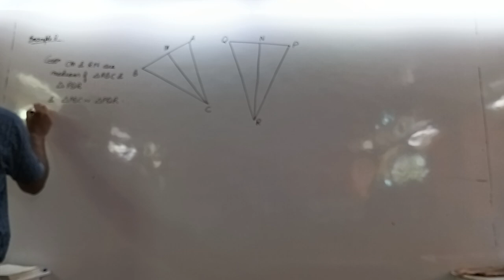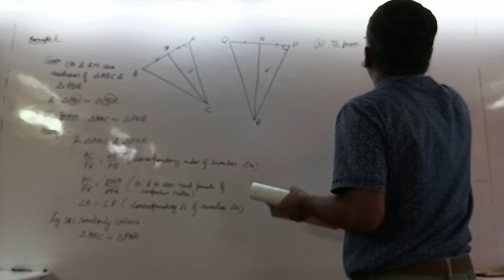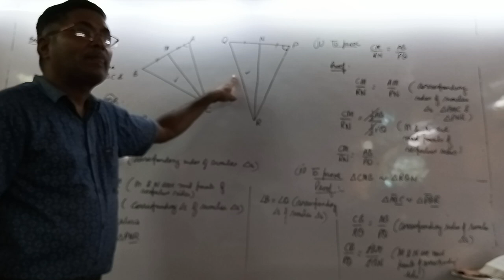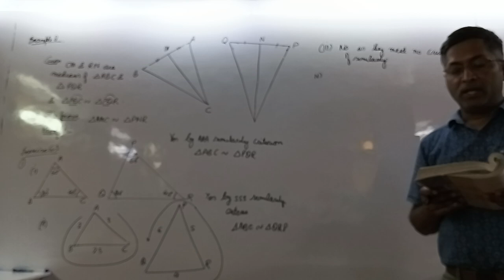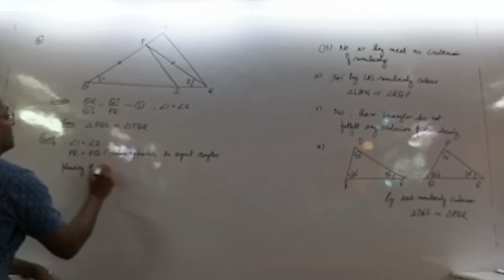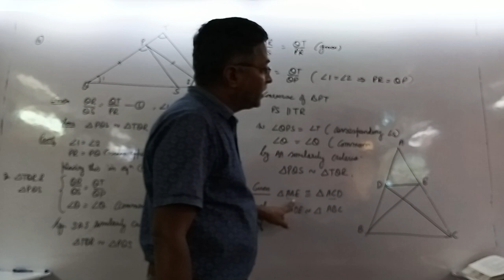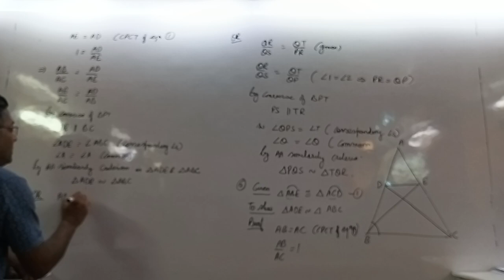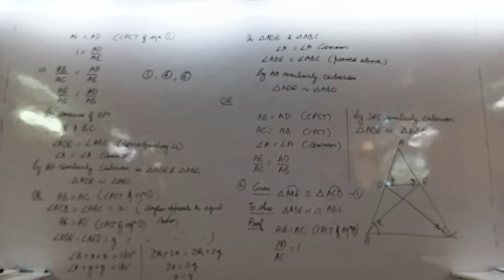Triangles 11th August